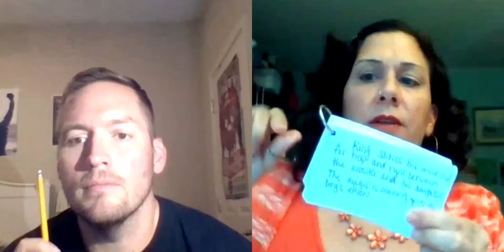How To Write A Bestselling Novel- With Jennifer Haskins Former Literary Agent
Are you a writer working on getting that book done?  Well here's the deal there is alot more to getting your book seen than simply writing it.  In this episode Jennifer and I discuss what she has discovered over years of working as a Literary agent and now as a cunsultant to get her books to the bestseller level.

This is a can't miss episode.

Check out Jennifer at her Website where she breaks down all the info every writer needs to break into publishing.